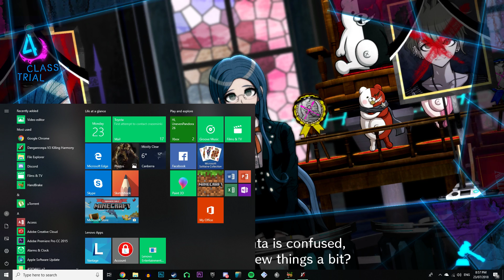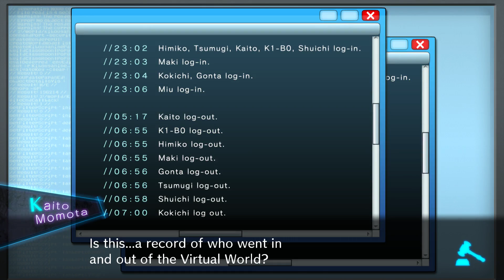Danganronpa V3: Killing Harmony - Part 41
mmm fine!